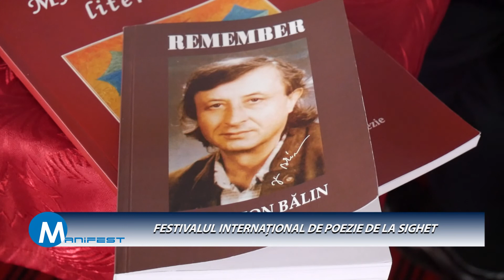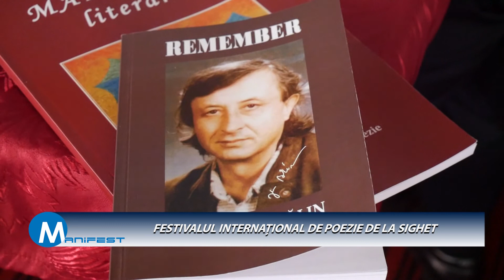Manifest p2 FESTIVALUL INTERNAȚIONAL DE POEZIE DE LA SIGHET